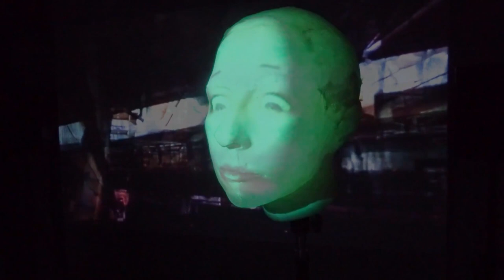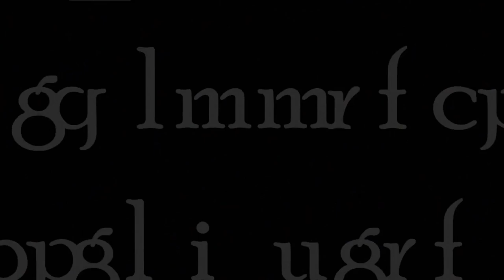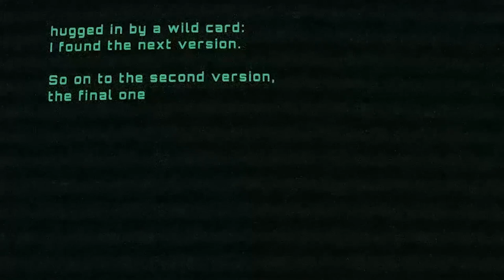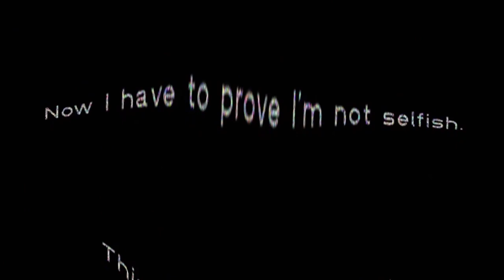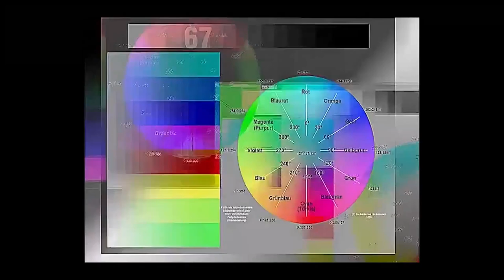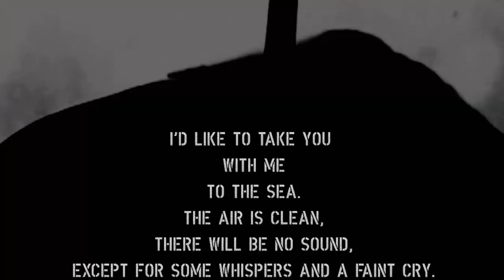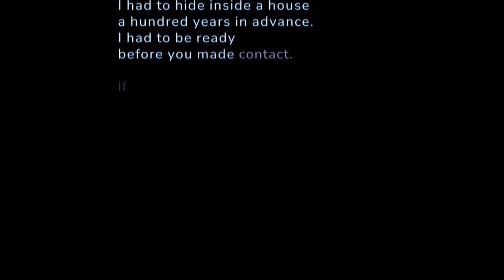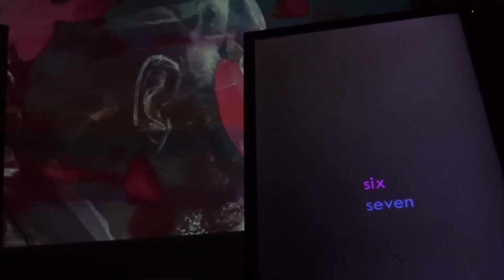16bit:wolf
16bit:wolf is an imaginary band from an alternate universe. In this universe, the anthropologist R. traveled from the year 2107 to a contemporary Berlin. You can find her full story at ulteriorflux.com

R. is making music with a befriended A.I. named mosiva. This project is recreating their band 16bit:wolf.

I am using diverse methods of machine learning; GPT2, generative adversarial networks, and so on to imagine that band and drag them into existence.

Since the technology for a generalized A.I. (like in science fiction movies) does not exist yet, I am using narrow, specialized machine learning algorithms, bit and pieces of programming from all over the place, to create audio and visuals.

This is a collaboration between machine input and curated decisions, navigating input and output, and connecting it to a coherent piece. I feed the algorithms with my text, music, voice, and image to enable it to generate and produce its own version. From there I chose suitable fragments and turn them into audiovisual animations.

I use projects from github, google, openAI, and others and try to find their breaking points: where machine learning meets its limits. Here I can find a tangible connection, a true collaboration between me, the machines, and the synchronicity within.

We produce content and shape each other's ideas. This is our documentation.

clx